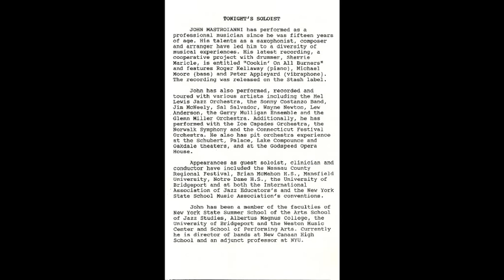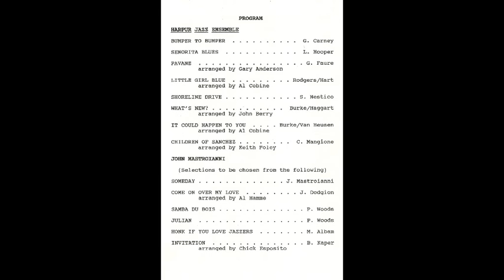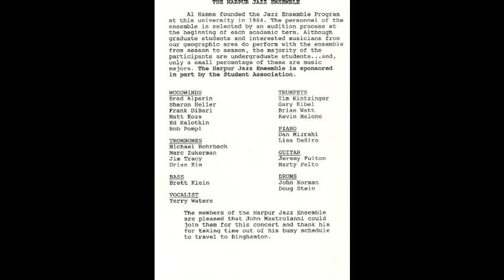Bumper To Bumper - The Harpur Jazz Ensemble (1991)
Performed on November 7, 1991 in Watters Theater at SUNY Binghamton
The Harpur Jazz Ensemble - Big Band Jazz
Directed by Al Hamme
Special Guest Artist John Mastroianni.
Tenor Sax Solos: Frank DiBari and Matt Koza